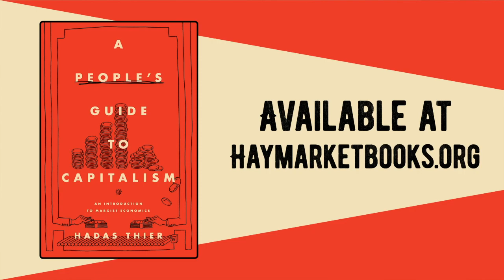GameStop and the Stock Market